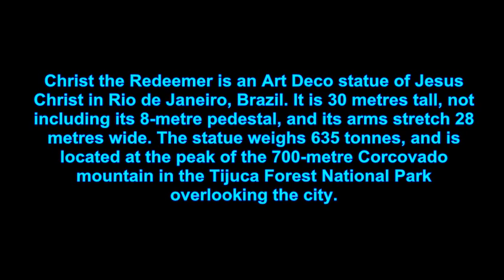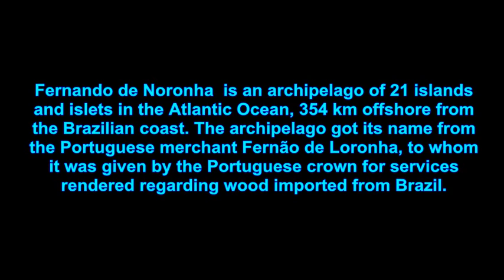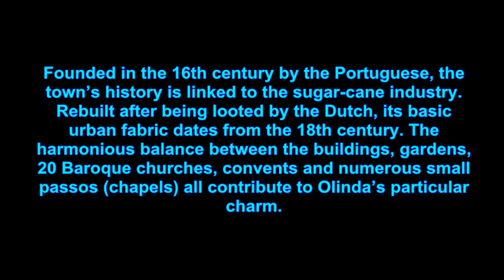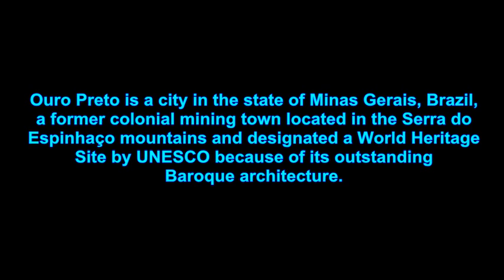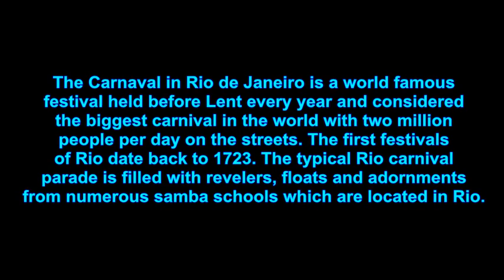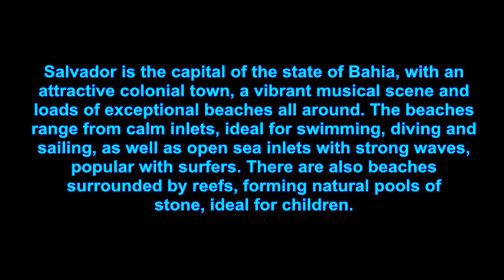TOP TEN PLACES TO VISIT IN BRAZIL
top ten tourist spots in Brazil